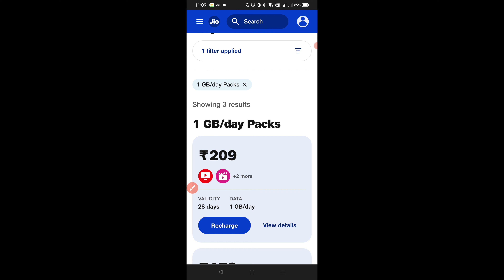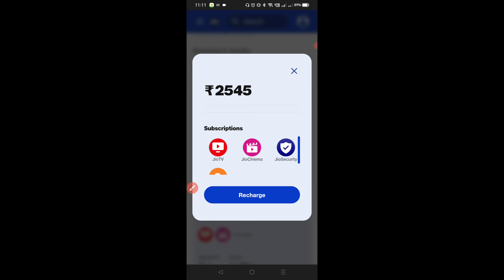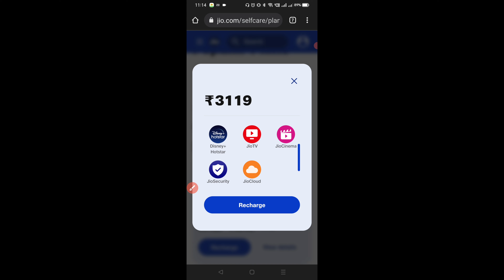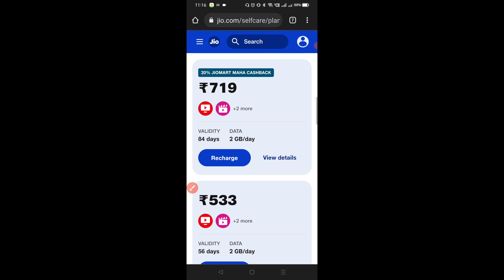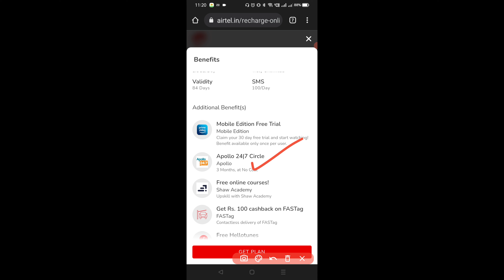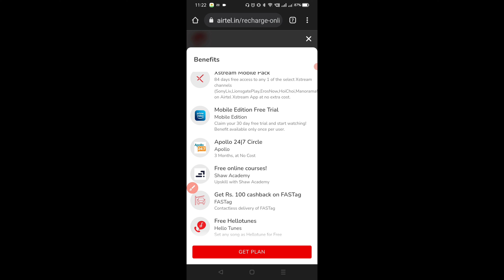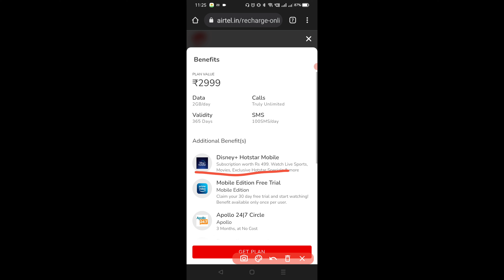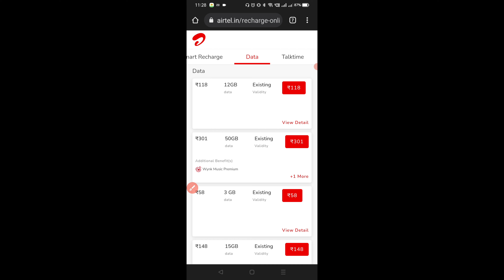Jio Vs Airtel 2022 Prepaid Plans Comparison | Price, Added Benefits and Validity Explained in Hindi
Prepaid plans for Jio and Airtel customers have been explained in this video. Jio and Airtel, both have recently launched and updated their new prepaid plans for their customers for the year 2022. There are a variety of plans that that they have made right from 1 GB per day to 3 GB Per day.

Watch the video till the end as I have explained each plans of both Airtel and Jio in detail. If you like this video, be sure to hit the like and subscribe button and be sure to comment down below and let us know if you liked this video and if you would want to see more videos like this one.